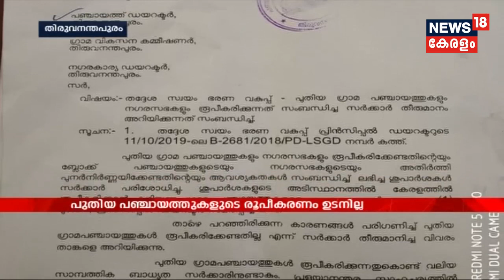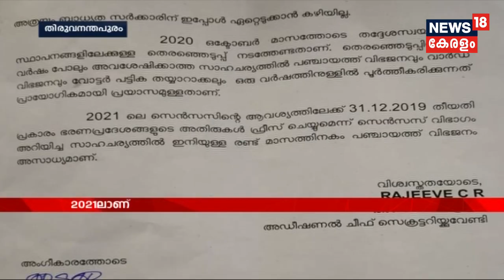പുതിയ പഞ്ചായത്ത് രൂപീകരണം ഉടനില്ല; അധിക ബാധ്യതയെന്ന് സർക്കാർ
കേരളത്തിൽ പുതിയ പഞ്ചായത്ത് രൂപീകരണം ഉടൻ ഉണ്ടാകില്ല. അധിക സാമ്പത്തിക ബാധ്യതയെന്ന് സർക്കാർ വ്യക്തമാക്കി.